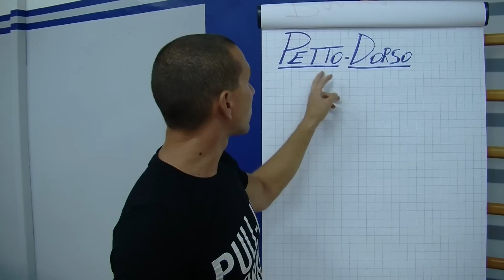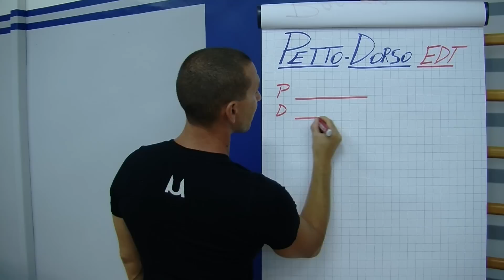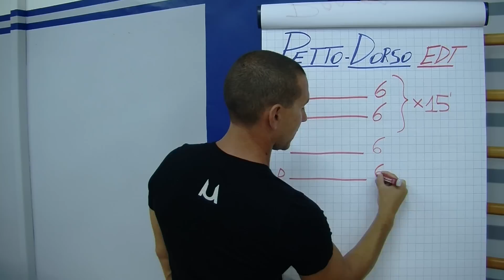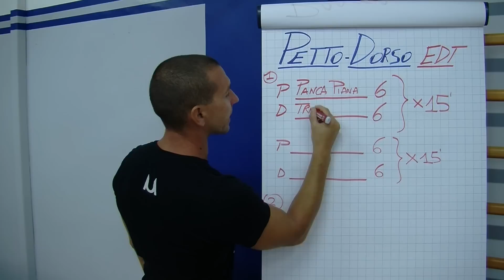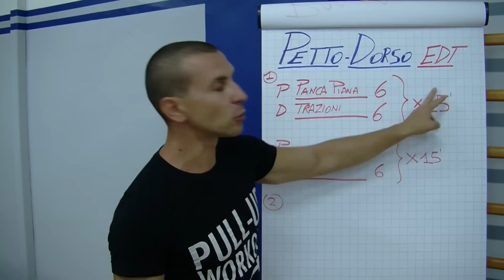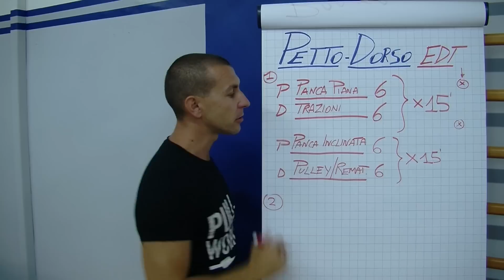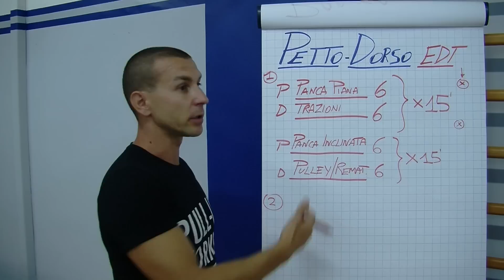Pettorali-Dorsali Programma d'Allenamento Completo - Miletto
Oggi vi presento un Super Allenamento completo per Petto e Dorso! Un allenamento da mettere subito in pratica per stressare al massimo questi muscoli. Viste le tante richieste dopo il video delle braccia in cui presentavo l'allenamento EDT eccomi con un EDT per andare a lavorare con Pettorali e Dorali. Questo allenamento potrete eseguirlo in palestra o a casa.

Musiche libere da diritti proveniente dalla libreria Youtube

PS: Seguimi sui miei canali per essere sempre aggiornato sulle mie novità:
► Snapchat nome utente umbertomiletto